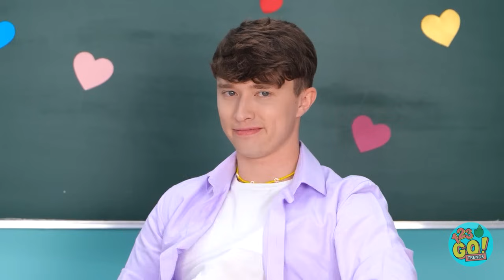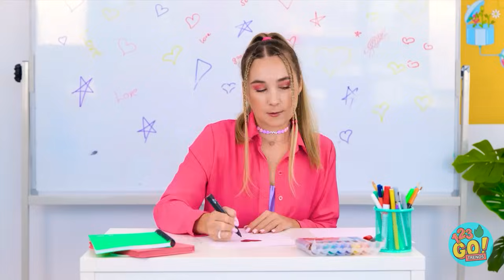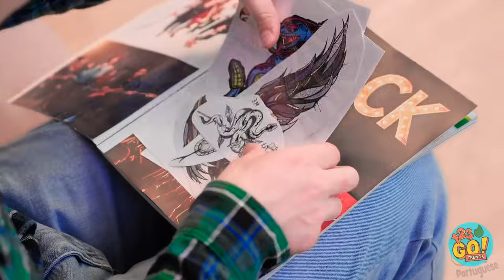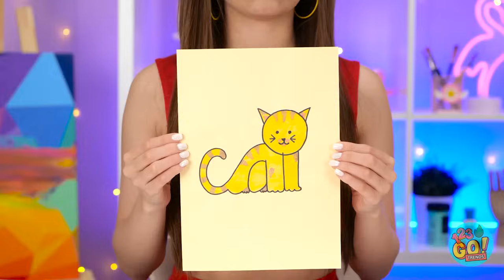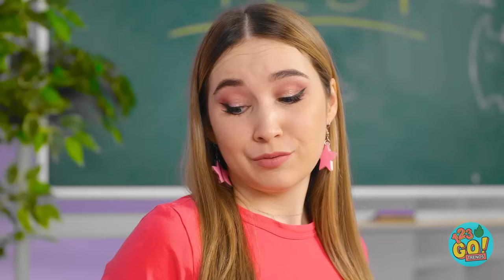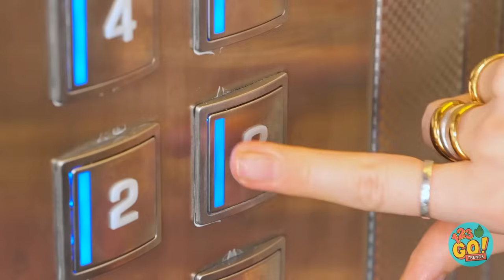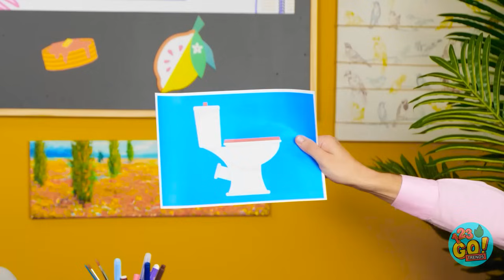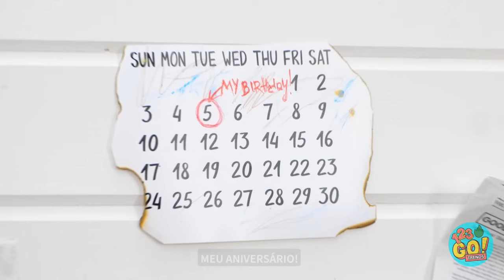Truques Incríveis de Arte que Você Precisa Experimentar! 🎨 Dicas de Desenho por 123 GO! TRENDS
Descubra truques divertidos de desenho que vão transformar sua arte! 🎨✨
Desde ilusões em 3D até padrões interessantes, essas dicas farão seus desenhos se destacarem. Prepare-se para surpreender todos com suas novas habilidades! 😍🖌️
➡️Músicas TheSoul: